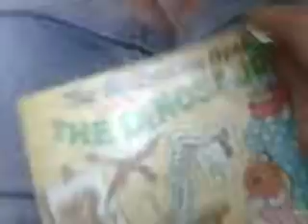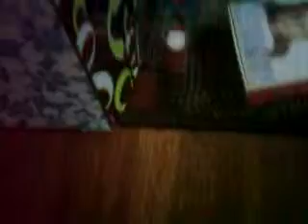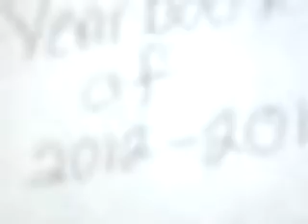AG room tour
American Girl Room Tour